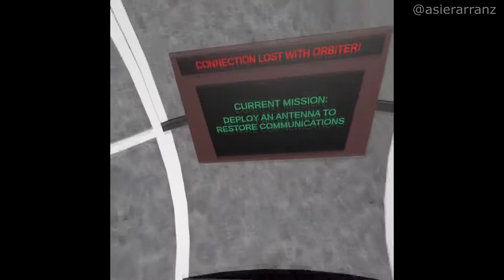Asier Arranz new VR videogame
to be premiered at DevfestXR18
Thanks Asier!